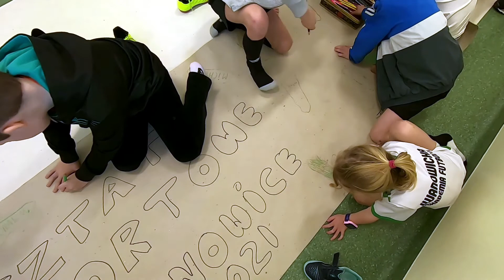WARSZTATY ZIMOWE ! ŚWIETNA ZABAWA ! DOŁĄCZYSZ ? !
📌 Warsztaty sportowe w ferie zimowe w Iwanowicach 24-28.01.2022 ‼️  📌
🤸🤸‍♀️Chłopcy i dziewczynki od 2015 do 2009 z podziałem na grupy wiekowe i sekcje 💃Taneczną i ⚽️🏃🏃‍♀️ Piłkarską/sportową

❗PRZYPROWADŹ POCIECHĘ NA NASZE ZAJĘCIA ! ❗
Zajęcia popołudniowe lub zajęcia przyszkolne:
Zajęcia Akademii IAF POPOŁUDNIOWE ! 🥳💥⚽️🏃🏃‍♀️
Treningi odbywają się na boisku obok Urzędu Gminy Iwanowice lub hala w szkole SP Iwanowice ( od listoapad ) :
⚽️ Grupa Skrzat (2015,2016) - wtorki 16:30 - 17:30
piątki 16:30 - 17:30
⚽️ Grupa Żak (2013,2014) - wtorki 16:30 - 17:45
czwartki 16:30 - 17:45
⚽️ Grupa ORLIKI (2011,2012 ) - wtorki 17:45 - 19:00
czwartki 17:45 - 19:00
⚽️ Grupa MŁODZIKI (2009,2010 ) - wtorki 17:45 - 19:00
czwartki 17:45 - 19:00
⬇️⬇️⬇️Zapisy elektronicznie ⬇️⬇️⬇️